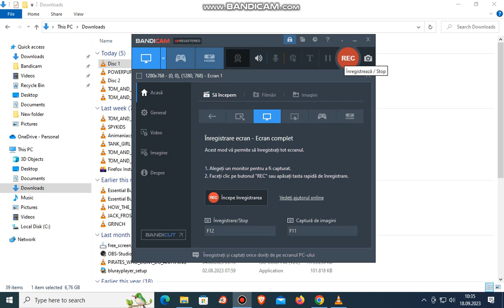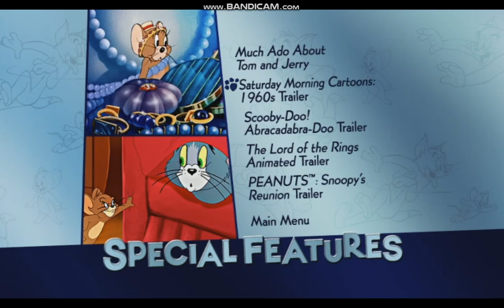Tom And Jerry Deluxe Anniversary Collection Disc 1 2010 DVD Menu Walkthrough